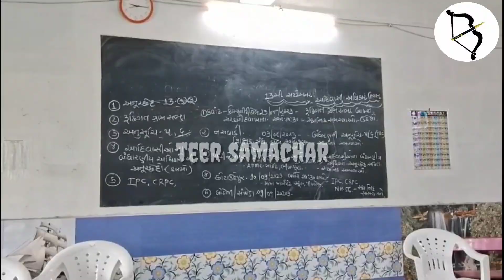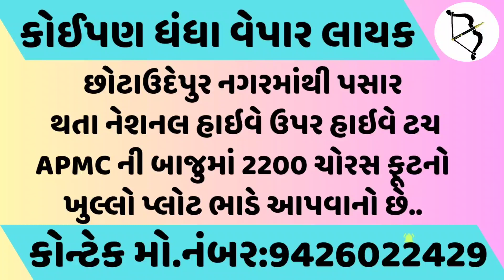Aadivasi અધિકાર દિવસ છોટાઉદેપુર જિલ્લામાં ક્યાં અને કેવીરીતે ઉજવવુ..તેની રણનીતિ તૈયાર...જુઓ